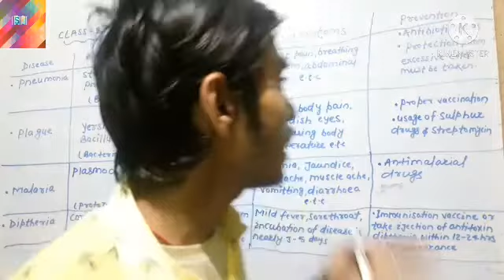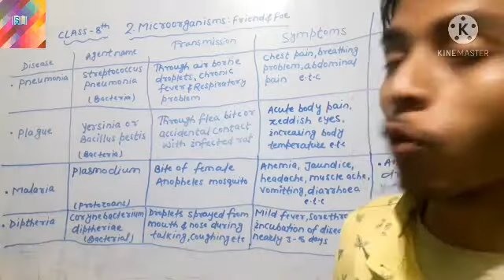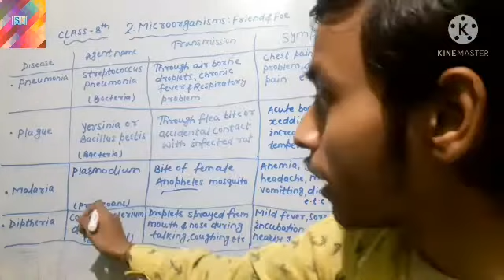DISEASES CAUSING MICROBES BIACTERIA AND PROTOZOA CLASS 8TH SCIENCE MICROORGANISMS FRIEND &FOE NCERT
In this video we study about our remaining microbes Diseases Like Malaria e.t.c